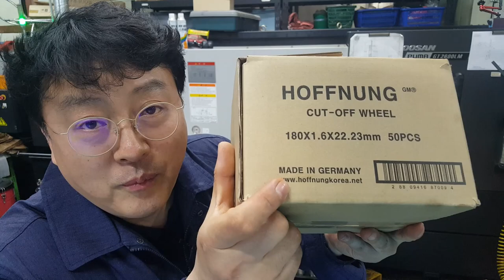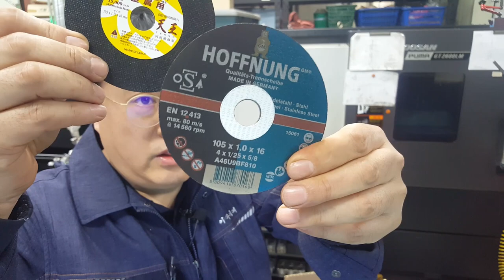호펜코리아 핸드그라인더 사포날 사용기